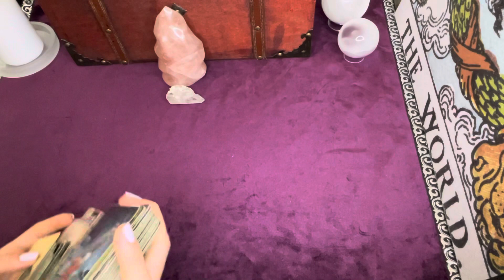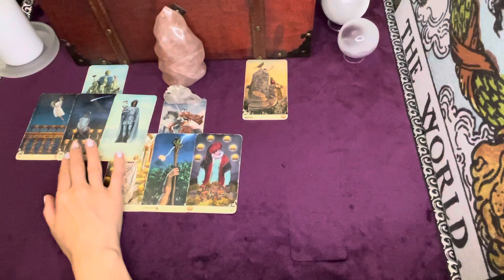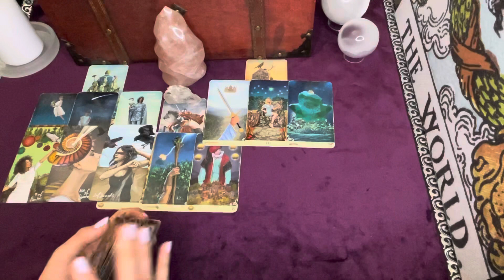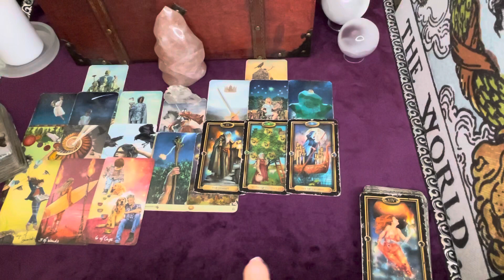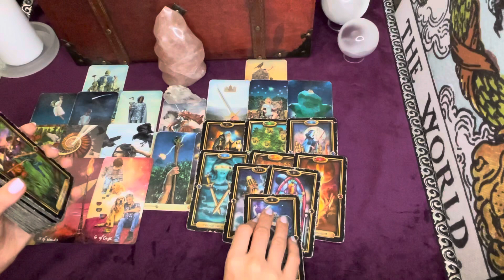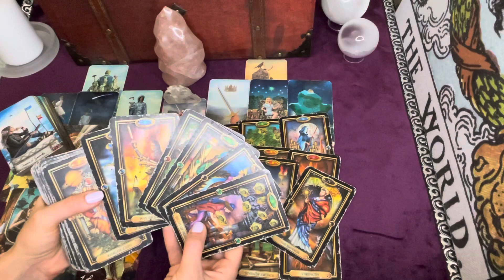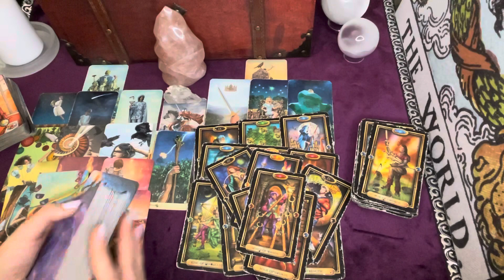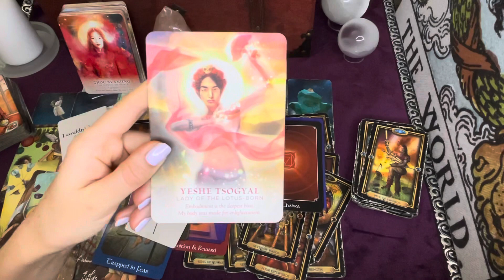Scorpio 💖 Live YOUR BEAUTIFUL LIFE | Scorpio Tarot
Hello Scorpio! This is a LOVE and PARTNERSHIP Tarot Reading.

✨Scorpio Recent Readings✨

Spiritual readings can be very healing and can induce catharsis as well as provide an optimistic outlook. If you are able to see what needs change, you can then learn how to take CONTROL of your OUTCOME and thus change your life.

This channel is here in hopes to provide a space of healing along with spiritual guidance and insight--whether you receive a psychic prediction or forecast, clarity, channeled guidance, or confirmation by tuning in to these messages. Let me know down below if comments are open!

Love,
Scorpio Spy

✨Tarot Cards

The Psychic Tarot

Light Seer's

Double Sided

✨Oracle:

Doe Eyed Vampires

Divine Feminine

Hidden Truth